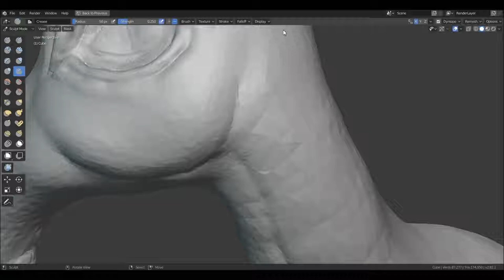mirrored cursor distracting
Notice that even though one side of the mesh is hidden, the cursor dot on that side is still visible, this is pretty distracting.
Video below shows how this can be disturbing.